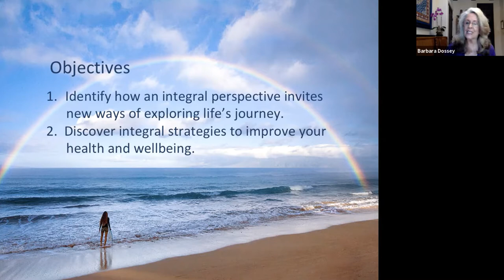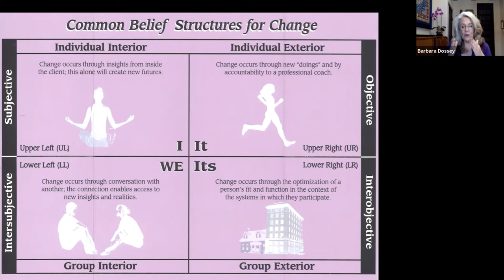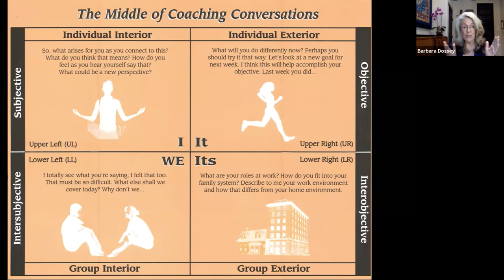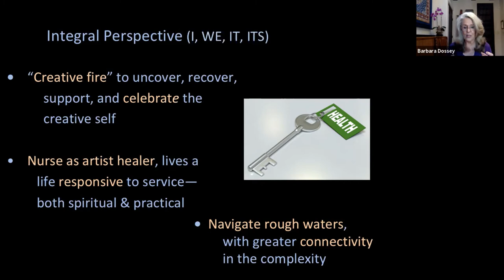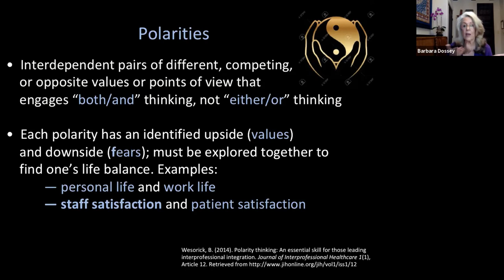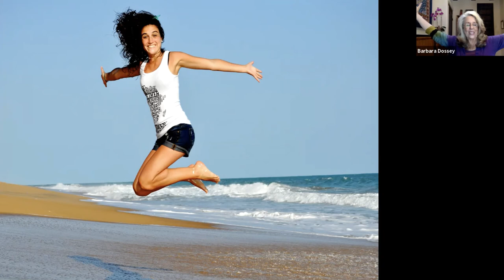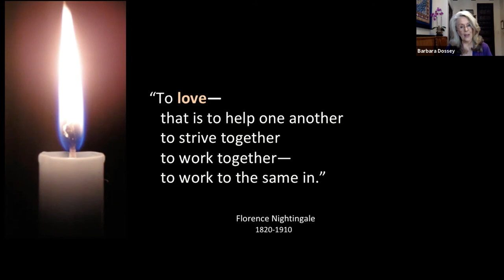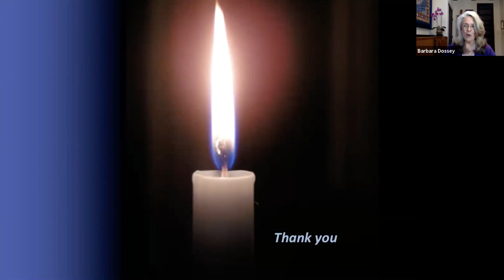Integral Perspectives and Change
Barbara Dossey